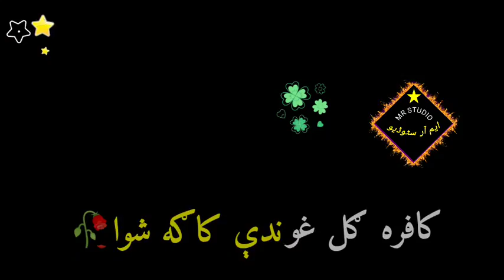Mansoor Gul new songs background status for Whatsapp 2021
Ye da lewani Meena da zar sham ☘